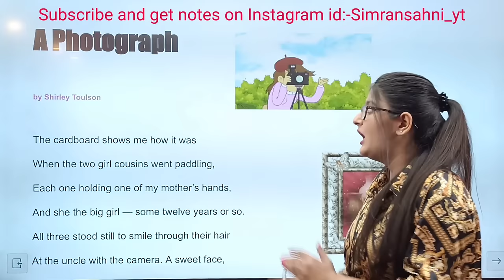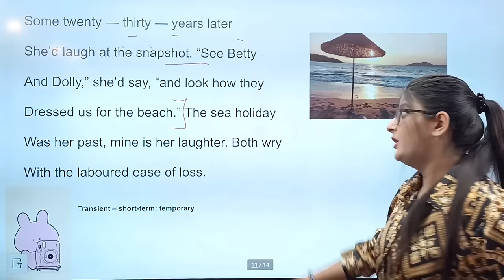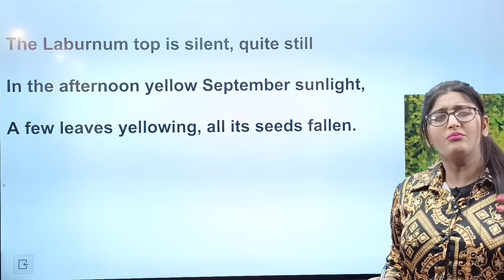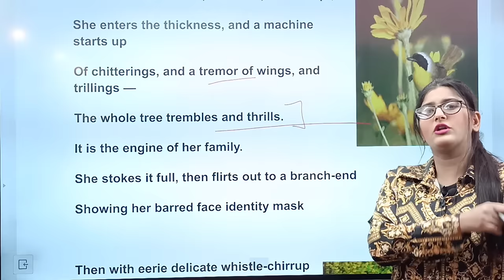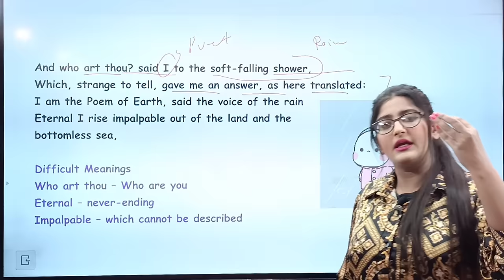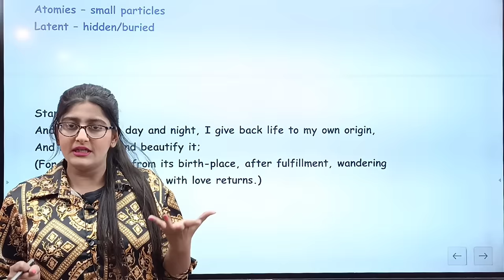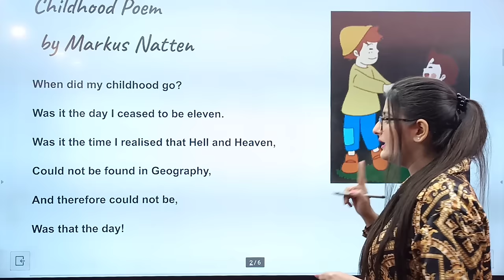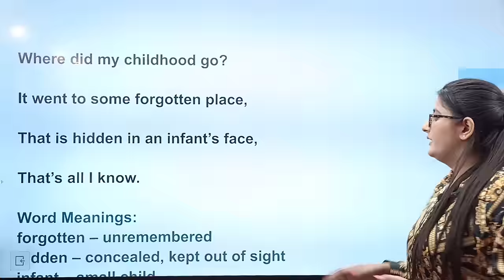Class 11 english all poem one shot | Poems | One Shot by Simran Sahni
To All My Student's Finally The Most Important One Shot Video Of Class 11 English All Poems is Finally Live Now.

So Without Wasting Any Time And Without Skiping Any Single Second Just Watch The Video With   Concentration And Each And Every POEMS  Of class 11 english  Hornbill BOOK  Will Be Clear To You For Your Class 11 English Exam And You Will Be Able To Answer Any Question From Any Poem  Or From Any Part Of The Book.

Best of luck for 100 out of 100
in Class 11 English Exam

💜In this Video Simran Sahni have explained Complete  Class 11 English All Poetry one shot

All Poems Class 11 English
Flamingo Poems
English Class 11
English Literature
Class 11 English Simran Sahni
Class 11  English All Poems One Shot By Simran Sahni
Class 11 English Pomes
class 11 english Hornbill Poem 1
class 11english Hornbill  Poem 3
class 11  english Hornbill  Poem 4
class 11 english All Poems in one video by Simran Sahni